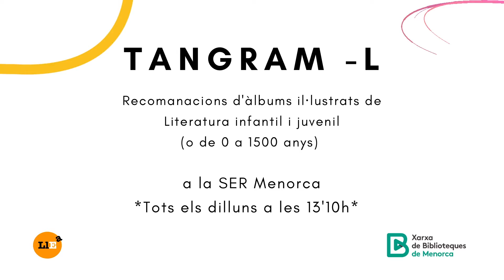Capítol 20 (28.02.2022)